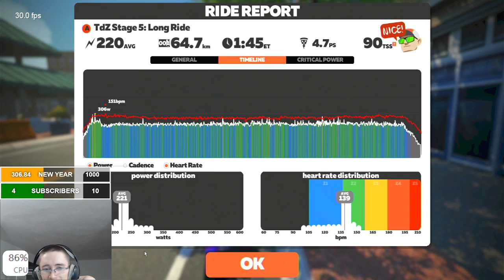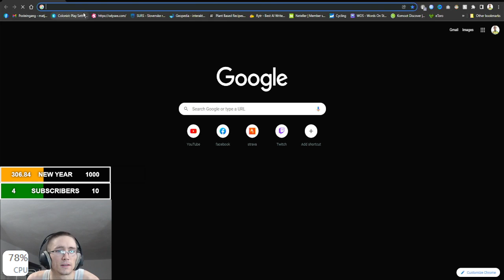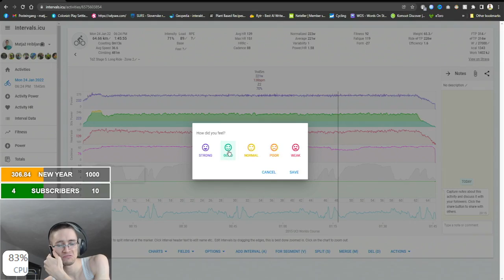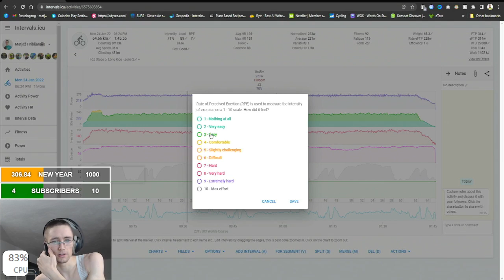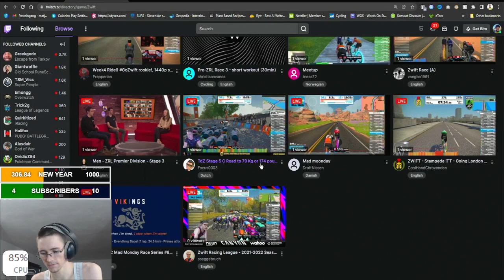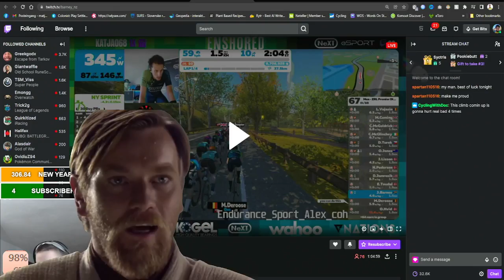Tour de Zwift: Stage 5 Long ride